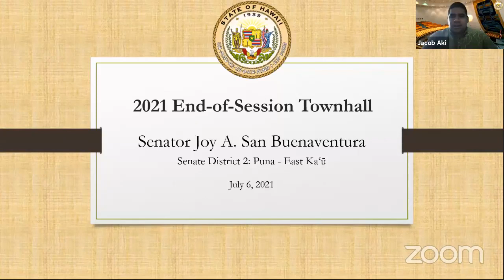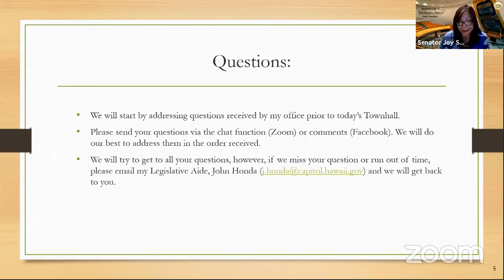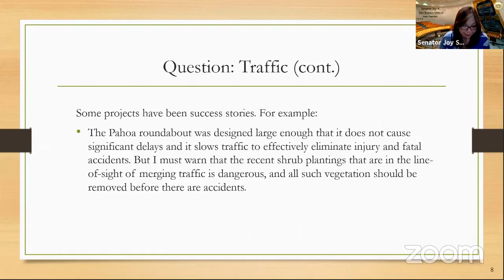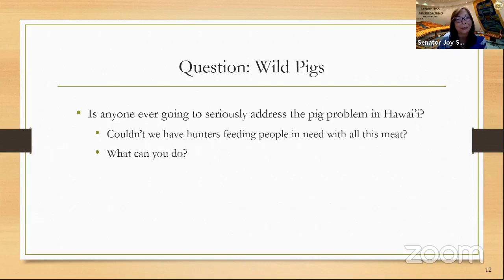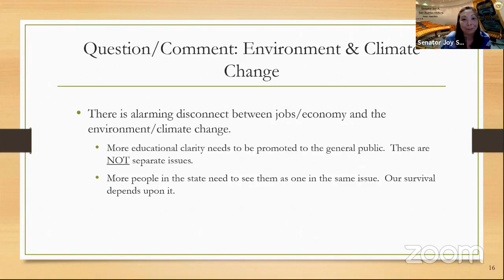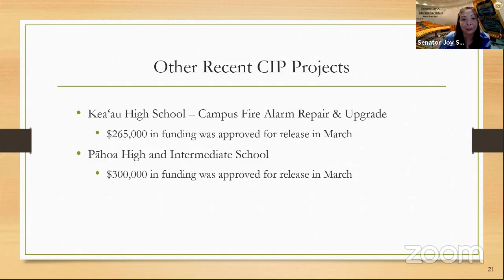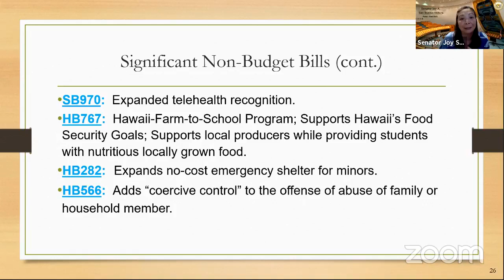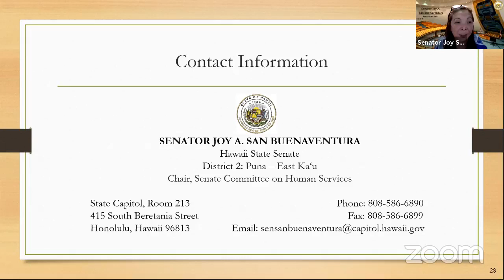Senate District 2 Town Hall with Senator Joy San Buenaventura